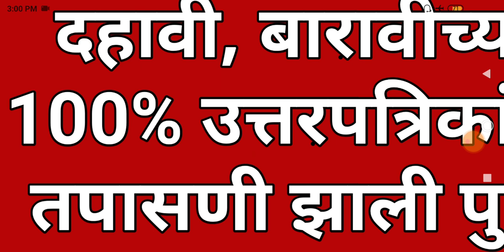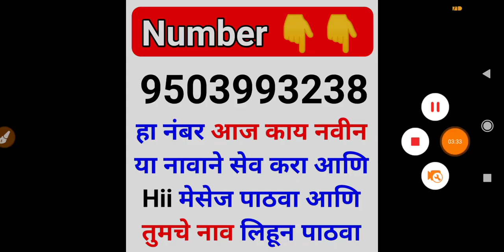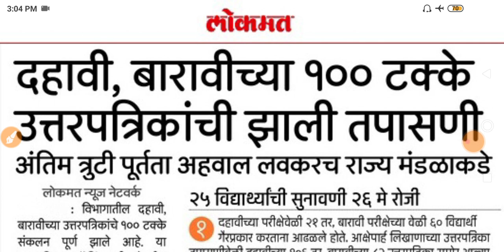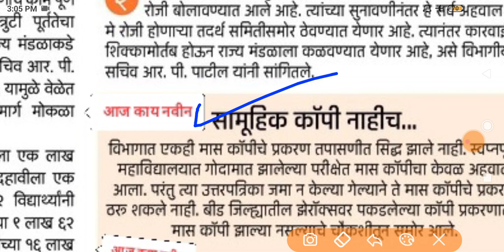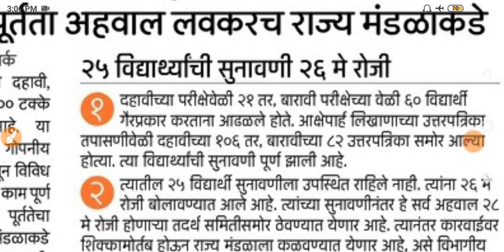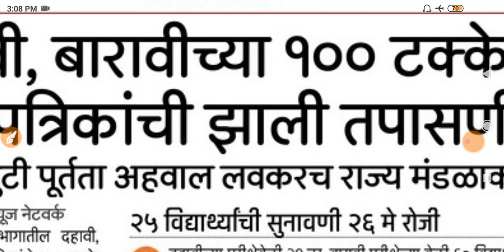ssc result 2022 maharashtra board | 12th hsc result 2022 date maharashtra board | 10th result 2022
Maharashtra Board Result 2022 🔥 HSC Result 2022 Published Date 🔴 SSC Result 2022 Update News

bihar board 12th result 2022 dummy admit card
board exam result 2022 class 10
board exam result 2022
result of board exam 2021
gate 2022 result date
exam results date 2022
what date do a level results come out 2022

10th 12th 2022 maharashtra board exam result | ssc board exam result 2022 | hsc board exam result 2022 | ssc hsc  result 2022